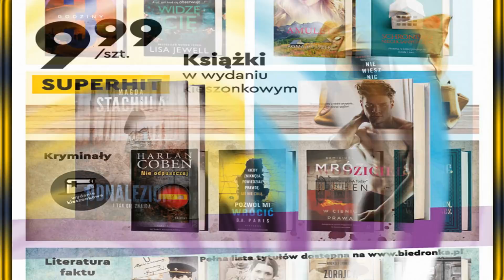Biedronka Nowy Katalog Promocyjny Od 30.05.2022 | Promocje w Biedronce – Katalog | Blisko Domu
Nowy Katalog Biedronki i nowe promocje
Nowości i okazje tygodnia Katalogu Biedronki.
Codziennie niskie ceny!
Wybierz się w tym tygodniu do Biedronki i zaplanuj zakupy w Biedronce, która jest blisko Ciebie
Katalog Biedronki to oferta przydatnych artykułów przemysłowych w promocyjnych cenach. Zajrzyj do swojej Biedronki już od Poniedziałku 30 Maja i wybierz coś dla siebie.
Zobacz co tym razem znajdziemy w nowym katalogu Biedronki bo na pewno i tym razem znajdziemy wiele fajnych ofert przystępnych cen mnóstwo promocji oraz wiele ciekawych propozycji myślę że warto i również zaglądnąć do tej oferty Co dokładnie znalazło się tym razem? z pewnością dowiemy się oglądając niniejszy film.